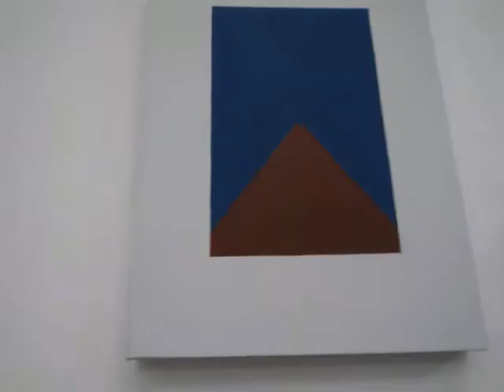2013 Factory 49 Annual Group Show